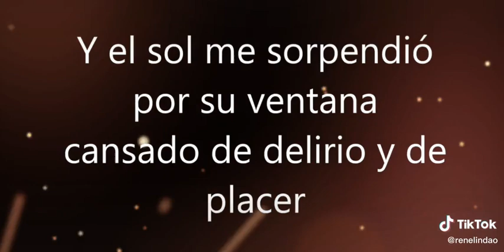Salsa 🕺🕺🕺 Shorts ♫♫♫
Salsa 🕺🕺🕺 ♫♫♫